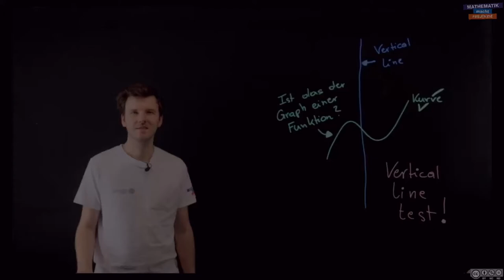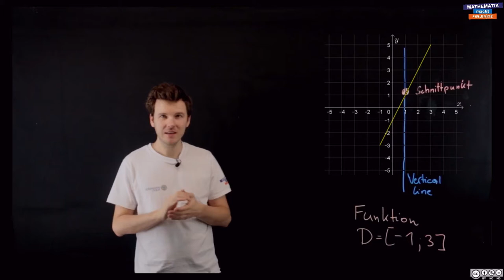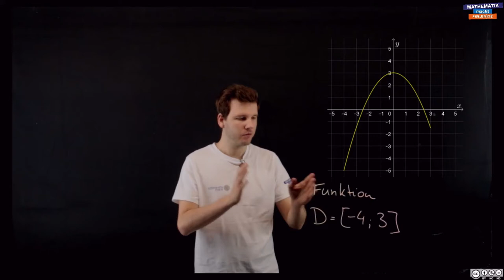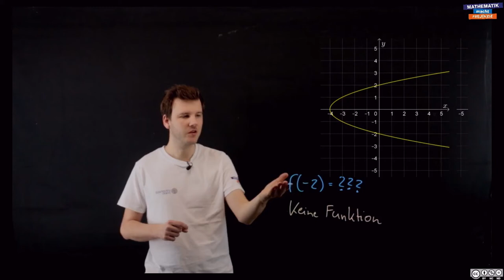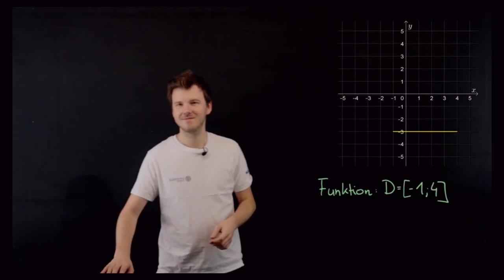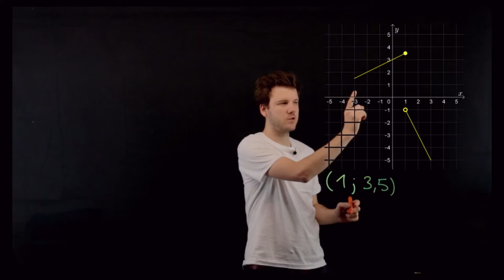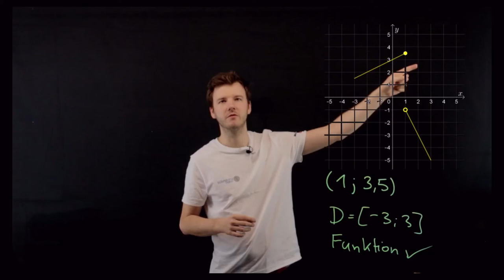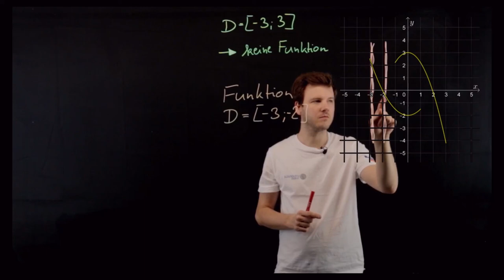Vertical line test